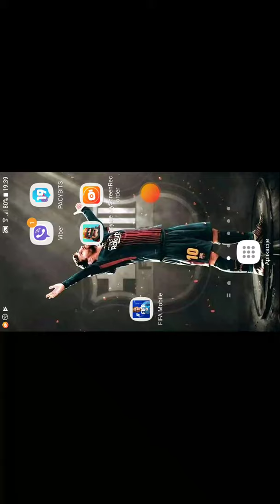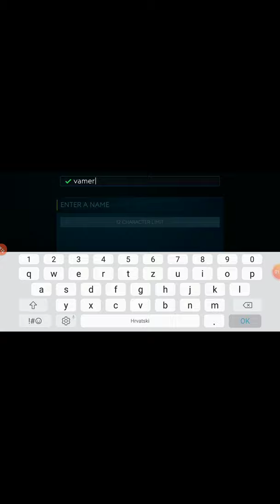fifa 19 mobile part 1 i got brandt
like for more parts of fifa